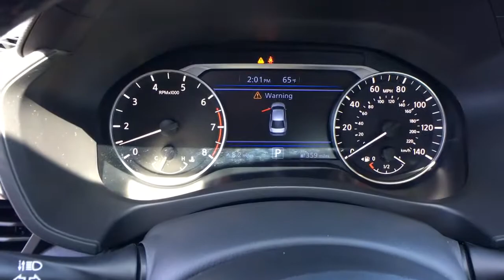2021 Nissan Altima Shelby, Gastonia, Forest City, Lincolnton, NC, Gaffney, SC N3359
Super Black Clearcoat New 2021 Nissan Altima available in Shelby, North Carolina at Nissan of Shelby. Servicing the Gastonia, Forest City, Lincolnton, NC, Gaffney, SC area.
2021 Nissan Altima 2.5 SV - Stock#: N3359 - VIN#: 1N4BL4DV1MN355559

2021 Nissan Altima 2.5 SV Super Black Clearcoat CVT with Xtronic.